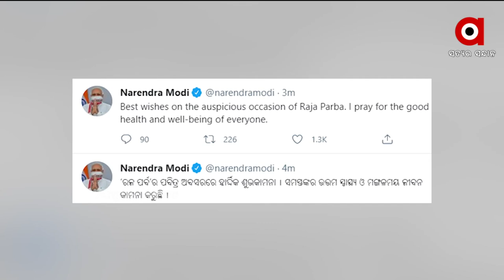କଳିଙ୍ଗ ହସ୍ପିଟାଲରେ ବନ୍ଧା ପଡ଼ିଛି ଶବ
ପୁଣି ଟଙ୍କା ପାଇଁ ବନ୍ଧା ପଡିଲା ଶବ। ନୟାଗଡର ଅମୂଲ୍ୟ ପରିଡା, କରୋନାରେ ଆକ୍ରାନ୍ତ ହୋଇ କଳିଙ୍ଗ ହସ୍ପିଟାଲରେ ଚିକିତ୍ସିତ ହେଉଥିଲେ। ଟ୍ରିଟମେଣ୍ଟ କାଳରେ ପରିବାର ପକ୍ଷରୁ ୫ଲକ୍ଷ ଟଙ୍କା ଦିଆଯାଇଥିଲା।